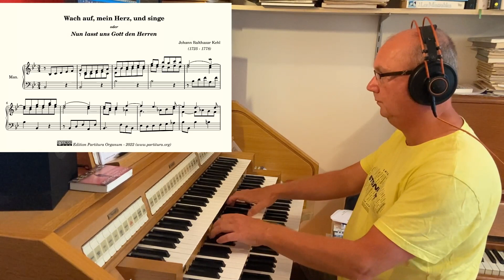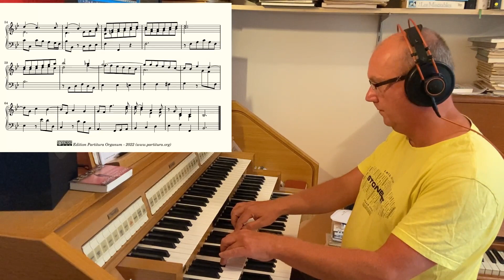Johann Balthasar Kehl, Wach auf, mein Herz und Singe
After the two pedaliter choral preludes, Kehls prelude to the choral "Wach auf, mein Herz und singe" is again a manualiter piece. Though Kehl does not give a tempo indication, it seems to me that it should be played like an Allegro, or even Allegro Vivace. A nice detail of this composition is that Kehl takes the second words of the title of the choral (Wach auf = Wake up) rather literally. In the first four bars the right hand parts moves from the b flat of the small octave al the way up to the c of the three-lined octave.

The recording was done with the Hauptwerk software and the sampleset, made by Sonus Paradisi, of the Janke organ in the Stadtkirche of Bückeburg